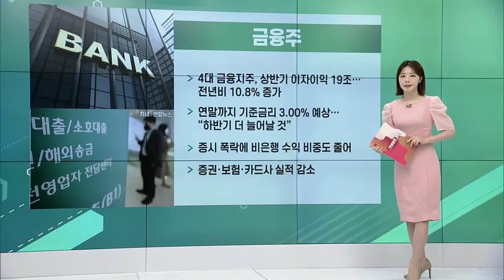금융주, 현대차, 라이온하트, SK텔레콤_공시&뉴스 (20220725)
# 금융주
- 4대 금융지주, 상반기 이자이익 19조… 전년비 10.8% 증가
- 연말까지 기준금리 3.00% 예상… “하반기 더 늘어날 것”
- 증시 폭락에 비은행 수익 비중도 줄어
- 증권·보험·카드사 실적 감소

현대차(005380)
- 美 조지아주, 현대차에 2.4조 인센티브 제공
- 기존 최대 리비안 지원 뛰어넘어… “역대 최대 규모”
- 현대차 공장 건설 계획 더욱 속도 낼 듯
- 2025년 年30만대 EV공장 건설

- 카카오게임즈 대표작 ‘오딘’ 개발사… 코스닥 IPO 절차 시작
- 기업가치 최소 4조원… 지난해 영업익 2000억원
- 카카오게임즈 지분 54.9% 보유… ‘중복 상장’ 우려
- 현재 ‘오딘’ 일본 현지화 버전 개발 중

- SKT-하나금융지주, 지분 4000억 맞교환
- ESG 생태계 구축 공동 협력
- 금융·통신 결합해 AI·클라우드 등 신사업 발굴
- 통신·금융지주사 디지털 혈맹 ‘주목’